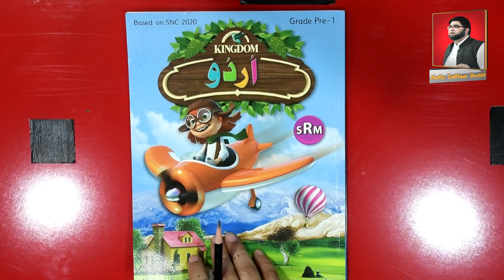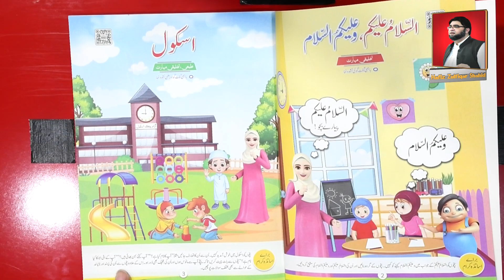(Play Group) عنوان : اسکول Kingdom Urdu Page No: 3